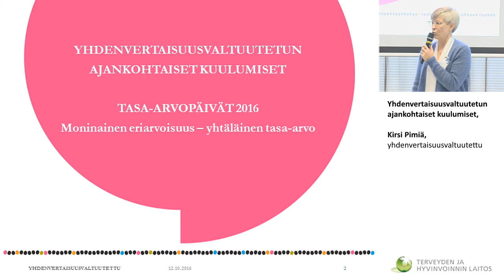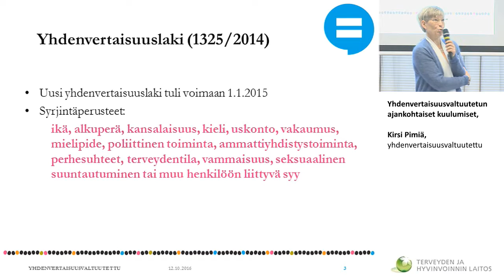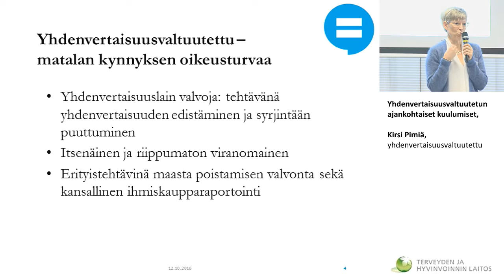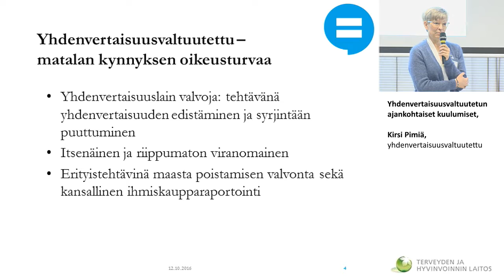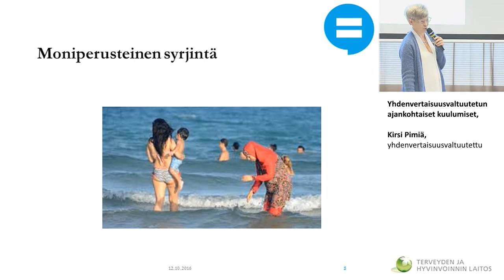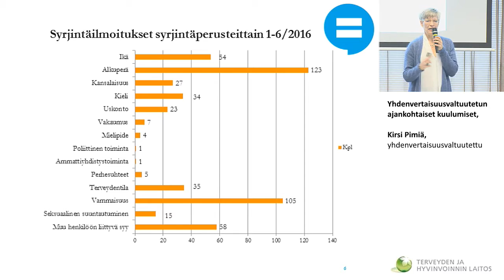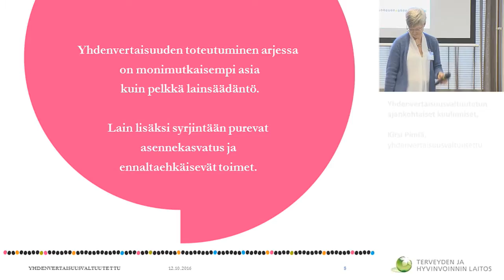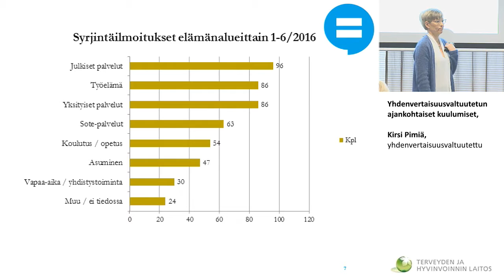Yhdenvertaisuusvaltuutetun ajankohtaiset kuulumiset, Kirsi Pimiä, yhdenvertaisuusvaltuutettu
Tasa-arvopäivät 2016